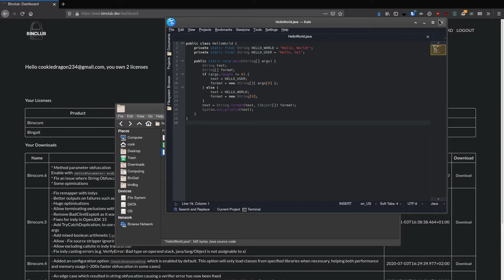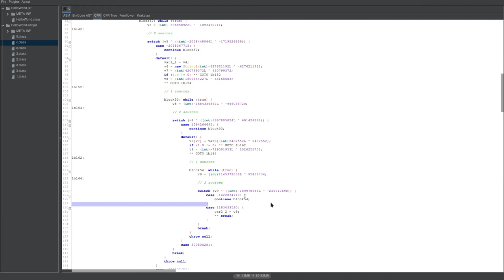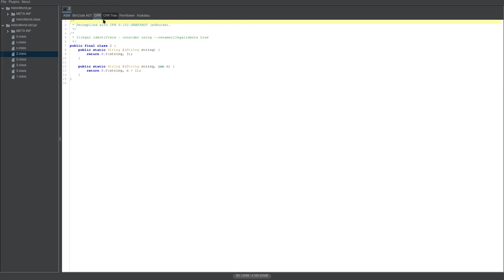How to obfuscate Java applications (Binscure)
Binscure is a Java bytecode obfuscator which performs obfuscation techniques on your programs and code. It can be used to prevent and protect against piracy and theft. It can be applied to GUI applications, Minecraft Clients, Spigot Plugins and more.